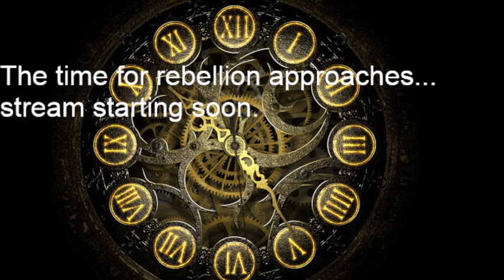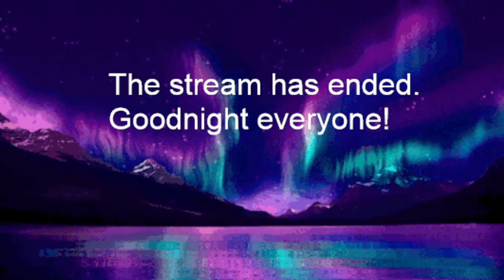May the Fireballs Be With You! Minecraft Bedwars